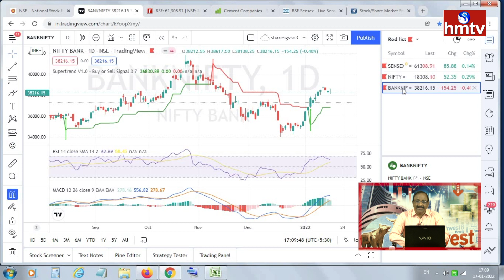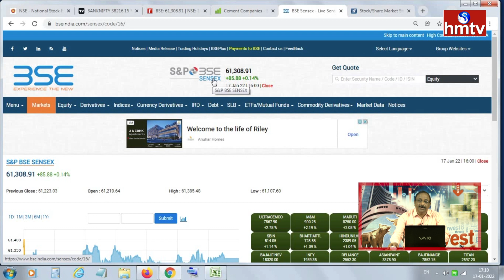EV స్టాక్స్ ఎందుకు పెరిగాయి ? | Brightcom Group బోనస్ ఇష్యూ | F&O లో ఈ కంపెనీలను Ban చేసారు | hmtv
EV స్టాక్స్ ఎందుకు పెరిగాయి ? | Brightcom Group బోనస్ ఇష్యూ | F&O లో ఈ కంపెనీలను Ban చేసారు | G.V.Satyanarayana | Post Market | hmtv Money Matters